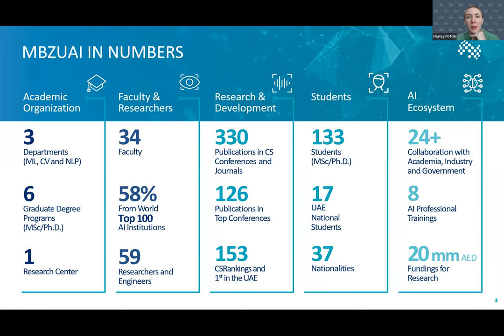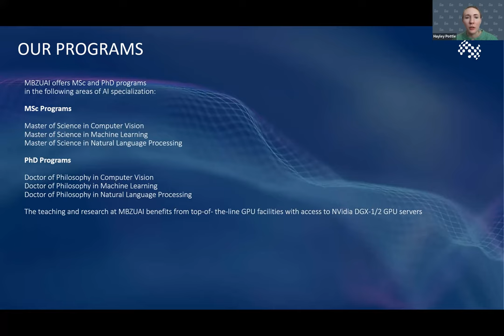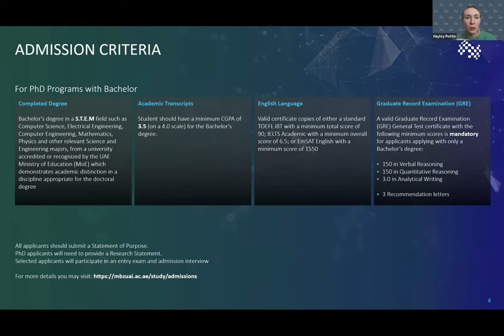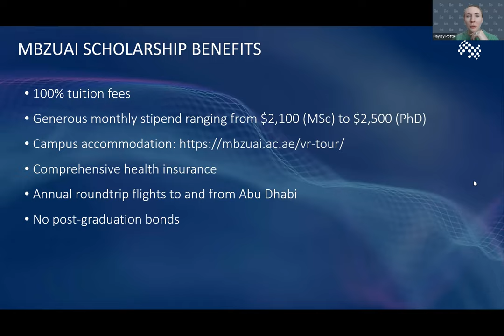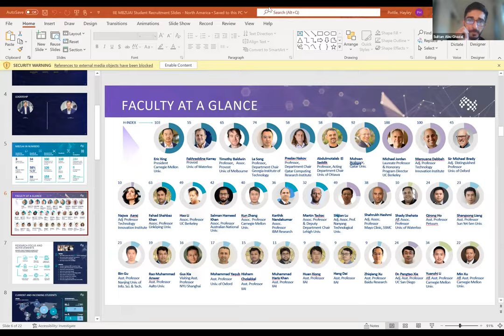Fall 2023 Admissions: IIE MBZUAI Q&A Session with Graduate Student Council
IIE hosted a question and answer session with current graduate students of MBZUAI to answer your questions about the application process, student life, and program offerings.